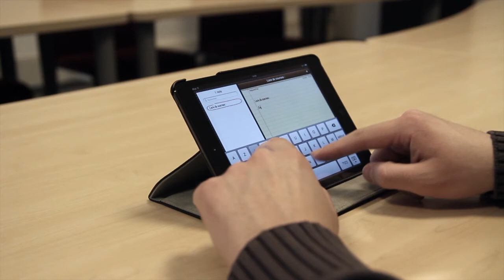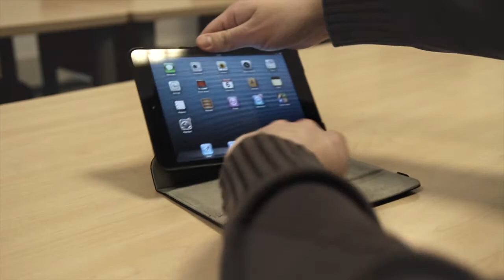Novodio BookStand – Présentation d’un étui pour iPad mini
Découvrez, l’étui pour iPad mini de Novodio lors de cette vidéo présentation !

Le Novodio 360 BookStand est un étui pour iPad mini intégrant un support rotatif capable de maintenir l'iPad dans un angle idéal pour la rédaction de mails, le surf ou la lecture de vidéos.
D'un seul mouvement, il est possible d'alterner entre le mode paysage et le mode portrait, et ce, sans avoir à retirer l'iPad mini de son logement.
Il s’adapte à toutes vos situations !
Profitez de ce disque dur externe USB 3.0 crypté sur notre site internet

Musique sous license Creative Commons. Crédits Musique